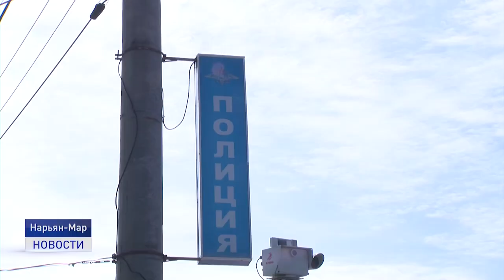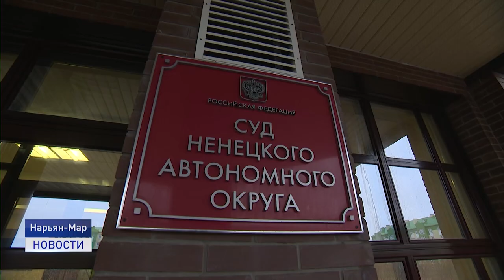СУД РАССМОТРИТ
Сотрудники УМВД России по Ненецкому автономному округу раскрыли ряд серьезных уголовных дел, материалы которых переданы на рассмотрение в суд. Подробности в сюжете Василия Хатанзейского.